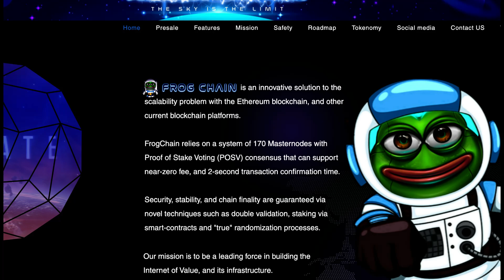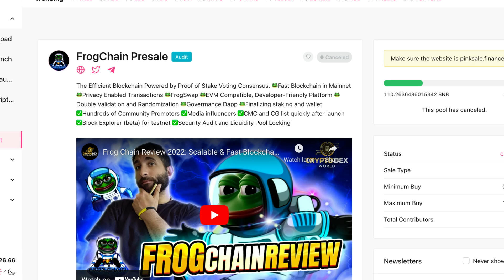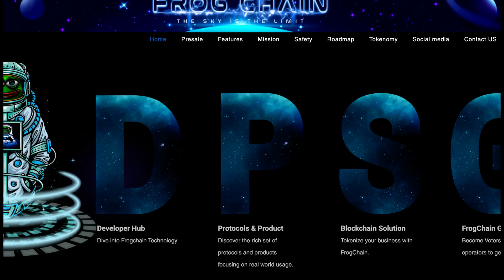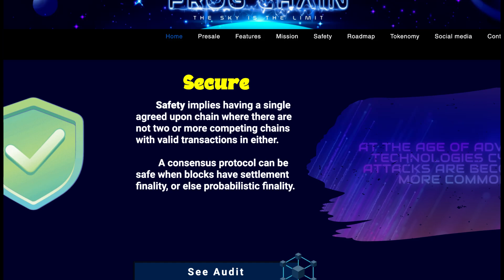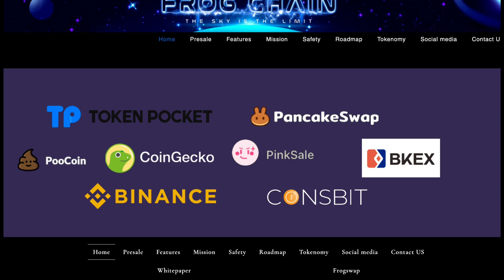FROGCHAIN HAS A BLOCKCHAIN AND PRODUCT ECOSYSTEM!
Frogchain is an innovative solution to the scalability problem with the Ethereum blockchain, and other current blockchain platforms. Frogchain how will it perform?